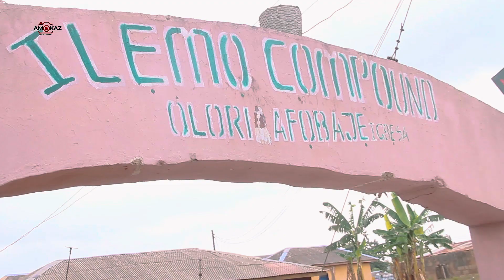FINAL BURIA OF FATHER & MOTHER OF LATE ELDER CHIEF J.T & LATE DEACONESS S.A AJOBIEWE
FINAL BURIA OF LATE MR & MRS AJOBIEWE

CELEBRATION OF LIFE & TIMES OF OUR DEAREST LOVING FATHER & MOTHER OF LATE ELDER CHIEF J.T & LATE DEACONESS S.A AJOBIEWE

BURIED ON SATURDAY 4TH OF FEBRUARY 2023

@ IGBESA

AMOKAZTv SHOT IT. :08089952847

Igbesa MALE Tiletoko
Igbesa MALE Tiletoko
IGBESA HIGH SCHOOL OLD STUDENTS' ASSOCIATION
Igbesaland
Igbesaland
Yayi Agbara
Ajoabidemi Ayoola
Ajose Akinbode
ADO-ODO TODAY
Ado Odo-Igbesa People
Agbara-Igbesa Media
Agbara - Igbesa Youth Empowerment Program - AYEP
Agbara Igbesa LCDA
OGUN STATE
Ogun State, Nigeria
EVENT